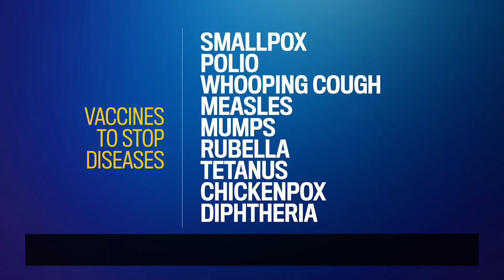यह काम कैसे करती है?